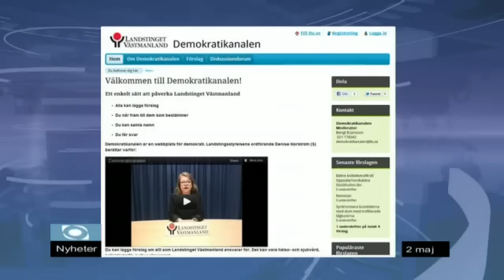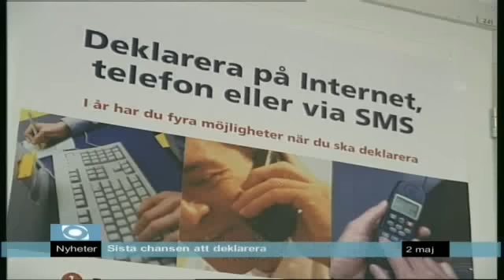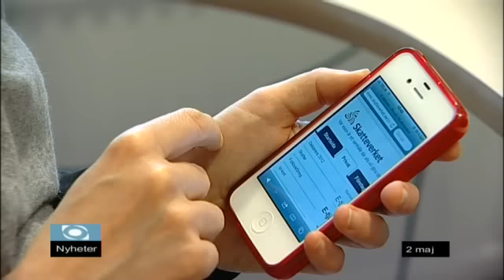Nyheter onsdag 2/5-2012 Västmanlands Television